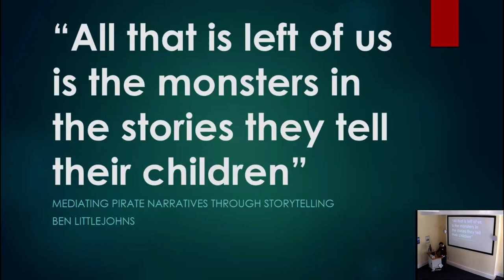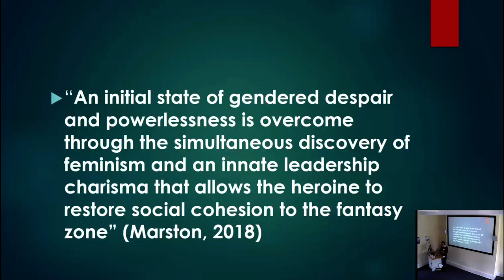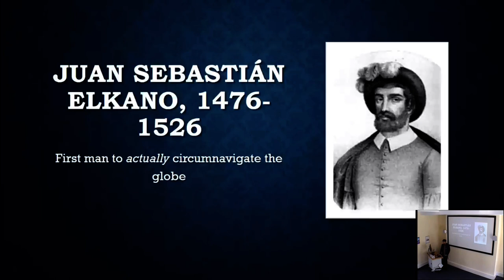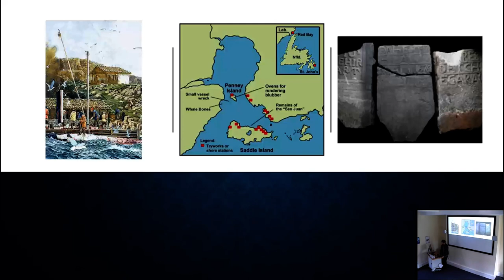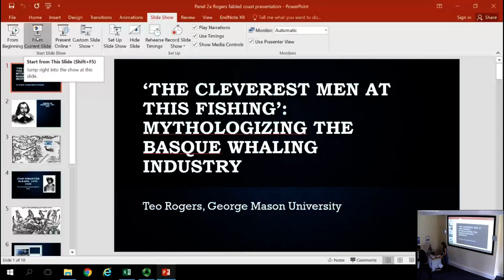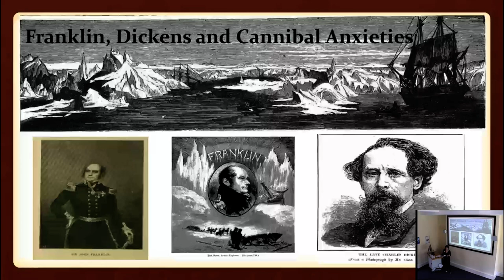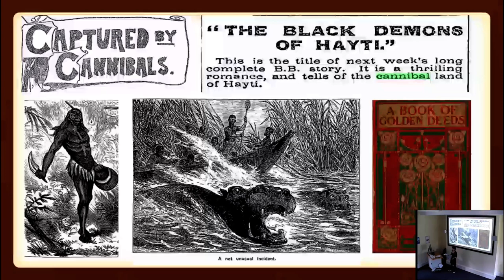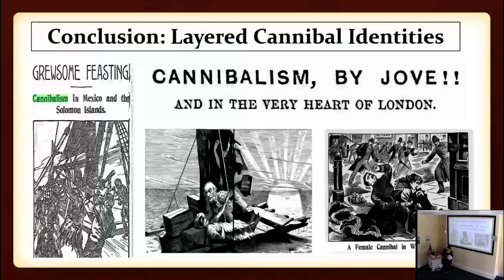Panel2a The sailor as hero or villain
Panel 2a: The sailor as hero or villain

· Ben Littlejohns, ‘“All that is left of us are the monsters in the stories they tell their children”: Mediating Pirate Narratives through Storytelling’

· Teo Rogers, ‘The Cleverest Men At This Fishing: Mythologizing the Basque Whaling Industry’

· Eilís Phillips, ‘Cannibal Waters: Sailors and the Monstrous Maritime Space’